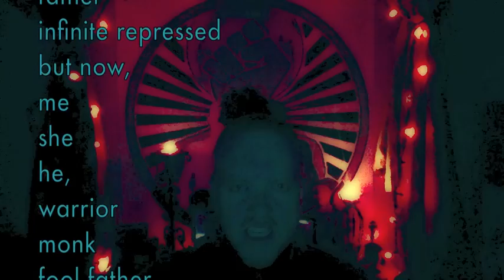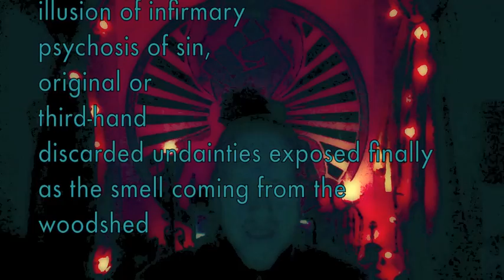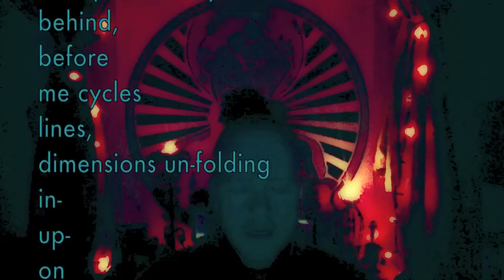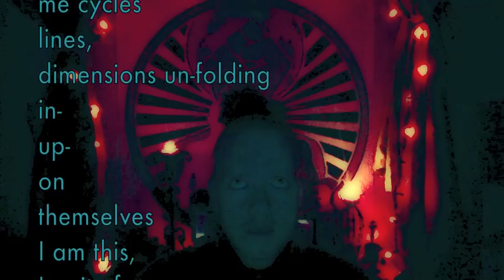T6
This AM
I write for me
not for him her
sun moon
mother
father
infinite repressed
but now,
me
she
he,
warrior
monk
fool father
always
to be

Two-bit
illusion of infirmary
psychosis of sin,
original or
third-hand
discarded undainties exposed finally as the smell coming from the woodshed

This am I
write for me
not for bullies
banks
or movements building
all-weather friends
enamored and amused
abused
by my train-wreck obscurities

Trite notions,
if I
did not
I
- I would not be
grasping
for conspiracy,
for meaning
for calm and chaos
rooted
in the same breath,
breathe

This I am
write for me
for ancestry and progeny
for father land
mother sky
for crystals below
and above
me
- a conduit,
I see

The span of 40 years
behind,
before
me cycles
lines,
dimensions un-folding
in-
up-
on
themselves
I am this,

Detroit
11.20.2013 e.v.